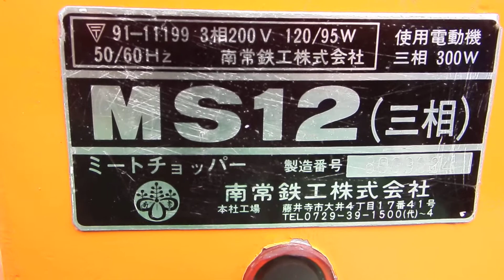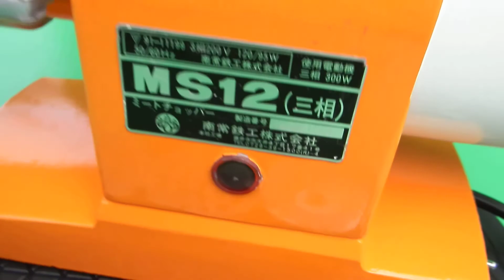031020 中古美品 南常 NANTSUNE MS12 ミートチョッパー ミンチ ミンサー 挽き肉 電動 100V